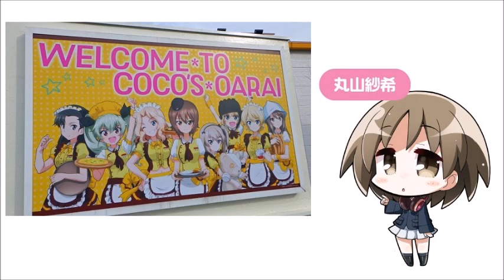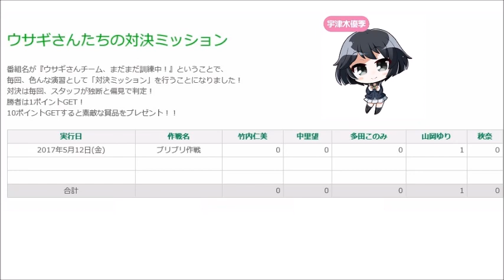ガールズ＆パンツァーRADIO ウサギさんチーム、まだまだ訓練中！ 第02回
2017年12月9日(土)公開の『ガールズ＆パンツァー 最終章』第1話を盛り上げるために
1年生チームのウサギさんチームがまだまだ「訓練」を頑張ります！！
【パーソナリティ:ウサギさんチーム選抜部隊】
多田このみ（阪口桂利奈 役）このみん
山岡ゆり（宇津木優季 役）ゆりちゃん

★公式での再生・視聴もお願します。

■次回配信
配信日：5月26日（金）
出演者：竹内仁美（澤梓 役）ちゃぱ、秋奈（大野あや 役）アッキー